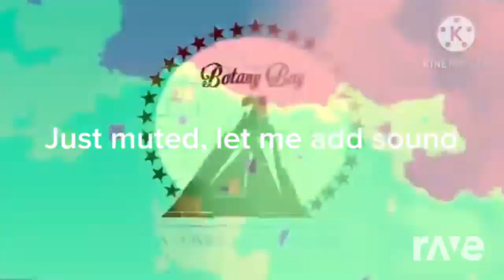everything a bontany bay logo round 4 already!?!?!